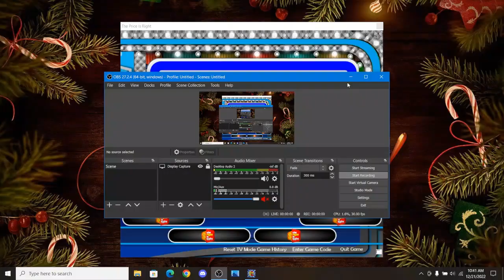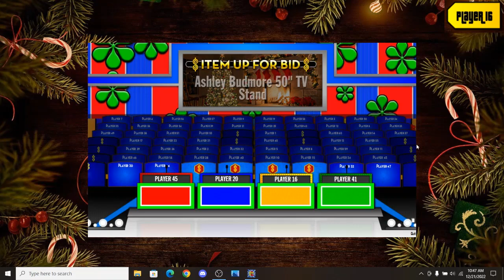BigJon's The Price Is Right Holiday Remake Game (Holiday Week Day #3)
Here's a remake game of day 3 of Holiday Week on The Price Is Right.